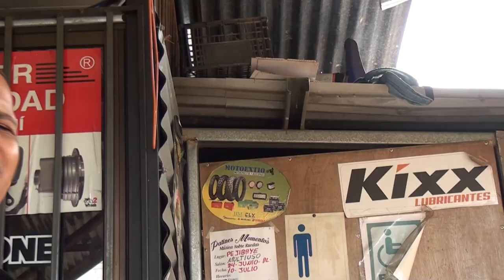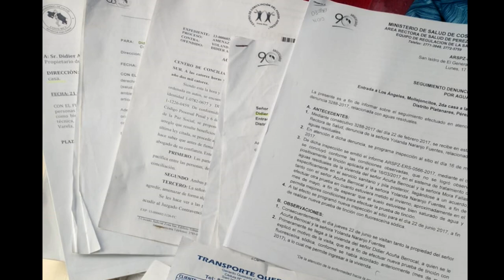Aparente mal manejo de aguas pluviales de negocio está afectación a niño con dermatitis atópica, pro